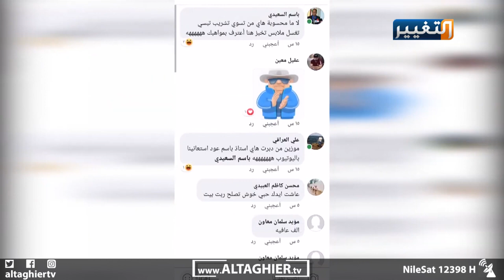فيروس كورونا يظهر مهارات رجال الديوانية في المنزل | تقرير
يبدو أن حظر التجوال والبقاء في المنازل دفع الكثير من الرجال إلى تولي المهام المنزلية بمختلف أنواعها لتكون نوعا من التحدي في كسر الجرأة وبثها عبر مواقع التواصل الاجتماعي..